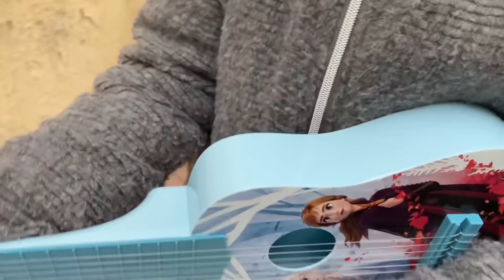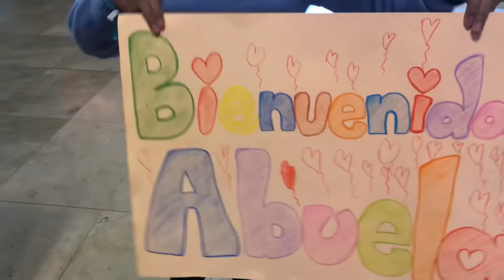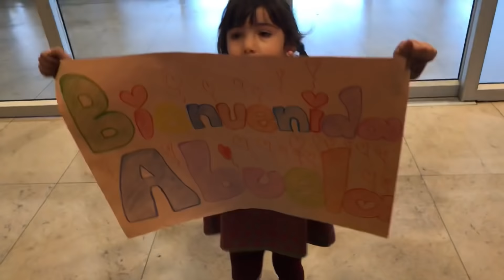REENCUENTRO en MADRID 🇪🇸 y DESPEDIDA de la ABUELA + PRIMAVERA 2021 🌸 Venezolanos en España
Reencuentro en Madrid y despedida de la abuelita
Primavera 2021

Hola chicos, aprovechando la celebración del cumpleaños de la abuela, he editado este vídeo especial y lo hemos querido compartir ya que tenía estos vídeos de su llegada a Madrid y su despedida y nunca los compartimos.

Por otra parte fuimos a conocer el parque La Quinta de los Molinos empezando la primavera y fue precioso ver todos los almendros en flor. Fueron días muy bonitos y esperamos que les guste! Besitos y abrazos a todos

Si ves un corazoncito ♥️ que le dejé a tu comentario es porque lo leí y me encantó 🤩 gracias!

Nuestras cuentas en instagram

Nuestras cuentas en TikTok